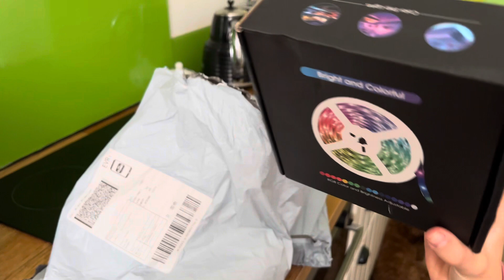Things you don’t need that you order after midnight and forget about til they come!